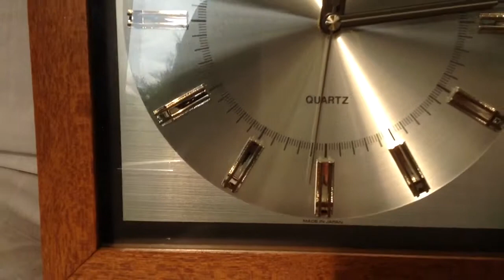Vintage mint toshiba wall clock working great wow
Dating around 1970's at a guess like new with lovely sweep second hand movement keeps great time with top of the range movement